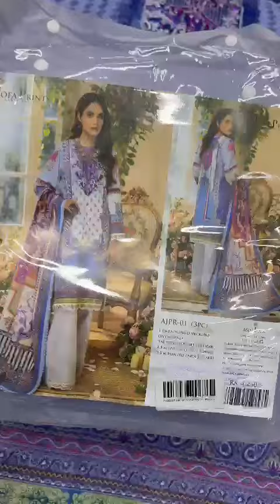Asim jofa Embroidery lawn 3pc collection avail💯 original stock .